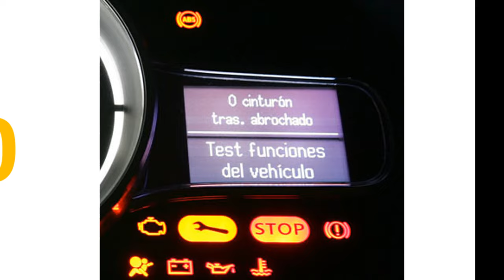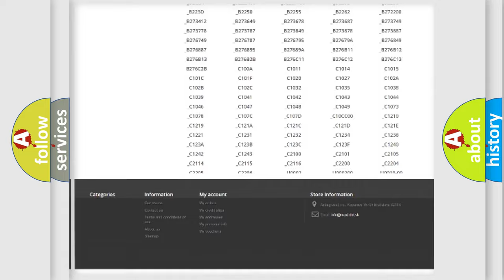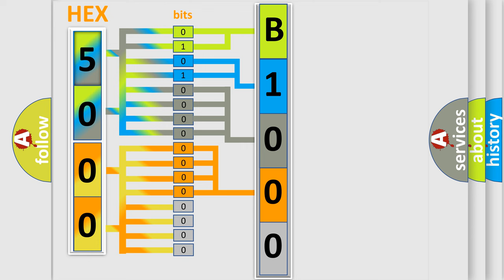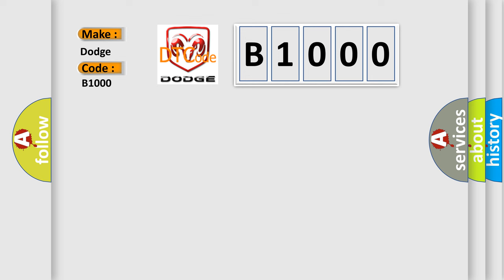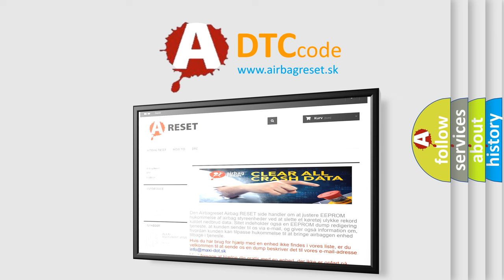DTC Dodge B1000 Short Explanation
Contents:
0:21 Basic DTC analysis according to OBD2 protocol standard.
1:48 Insight into programming
2:58 A diagnostically understandable description of the Diagnostic Trouble Code
3:05 Basic error definition

Make
Dodge
Code
B1000
Definition
Post Catalyst Fuel Trim System Too Rich Bank 2
Description
Poor Drive ability
Cause
 Check any other DTC on display Using a scan tool,  check front oxygen sensor data Using a scan tool,  check rear oxygen sensor data Check exhaust system Check air intake system  Check fuel pressure Check engine coolant temperature sensor Check Mass air flow and intake air temperature Check harness between Control module and front oxygen sensor connector Using harness between Control module and rear oxygen sensor connector